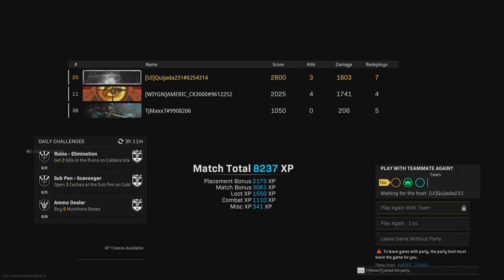Call of Duty: Modern Warfare_20220509214824